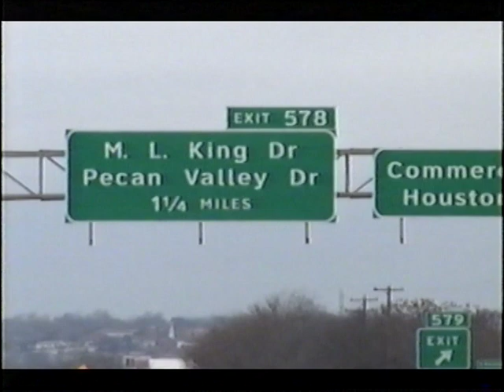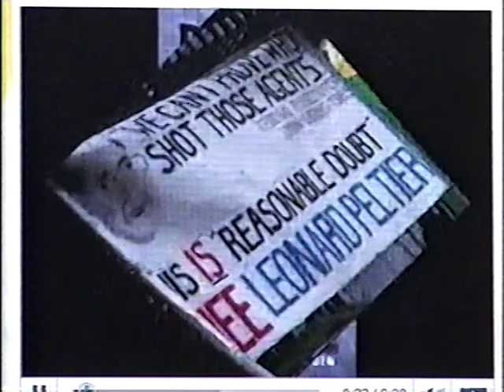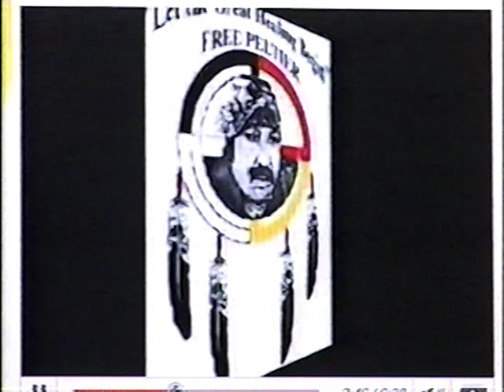* Martin Luther King Jr. Holiday - 2023 - St. Monica's Video Library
2023 Martin Luther King Jr. Holiday - Shout Freedom Freedom for the People.  Shout Freedom for every Race, Tribe, and Creed.  (De-voted:  persons take away people's  right to vote and their freedoms.)